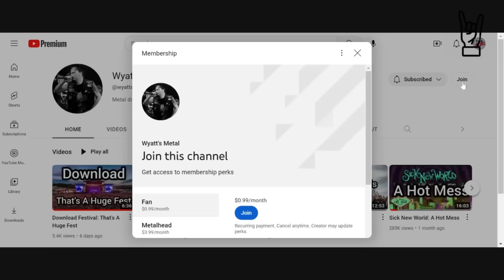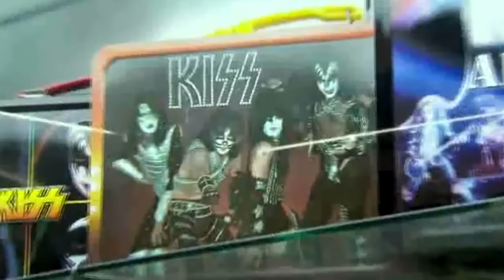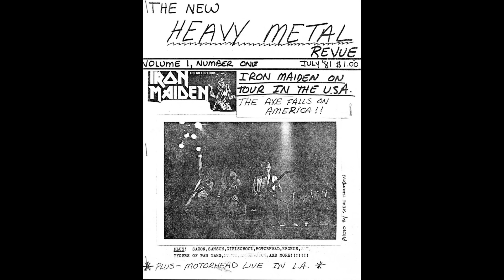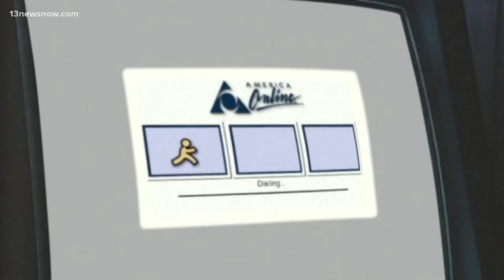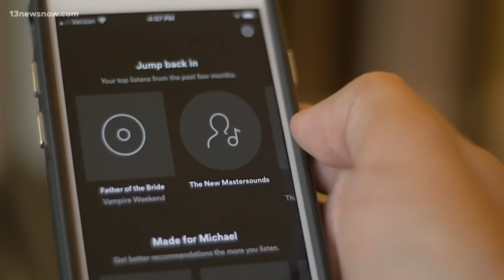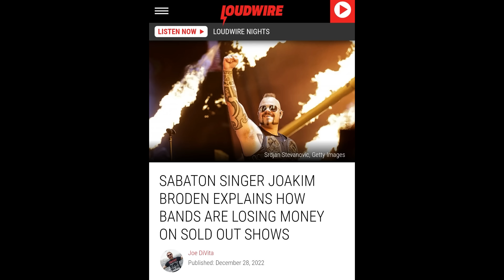The History of Heavy Metal (1968 - 2023)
My videos are made using these services and products below. Use these links to save yourself some money while supporting my channel!